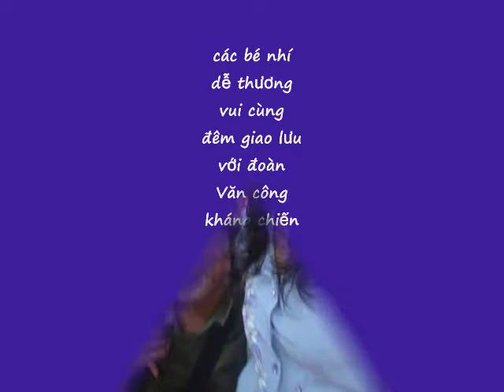gọi trâu. tặng các bé nhí của Hội VHNT Vĩnh Long.wmv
một ca khúc rất dễ thương, phải không các bạn